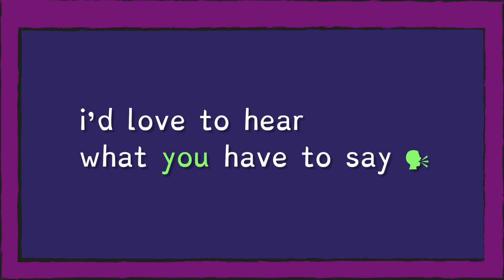Learning and Supporting From Lived Experience | Stephanie Ozuo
A substantive convo with Stephanie Ozuo, a Careers Advisor and founder 'Cover My CV', who uses her lived experience of ADHD to support fellow neurodivergent individuals obtain and maintain gratifying employment.

In this episode, amongst other topics, we spoke about:

00:00 Introductions
06:08 Stephanie's skills and how she made them her work
09:33 Effective CV and Cover Letter writing
14:10 Using transferable skills as a substitute for hard examples
17:10 Seeking work aligned with ones greater goals
20:22 Pivoting to new mission-based challenges and missions
22:22 The need to affirming employees and build confidence in one's strengths
29:06 Why Stephanie focuses on neurodivergent individuals
41:36 How some neurodivergent traits are perceived when the intersect with  other identities
45:46 The 'Pet to Threat phenomenon
51:05 Stephanie's future plans and book
53:33 Advise on achieving a goal
56:29 Round up

Please do follow the show to be notified when new episodes are released, and subscribe to the YouTube channel for video versions of each episode, and the oppertunity to engage via the comments section.

For more see the Working to Work home page, and follow on Twitter and Instagram @workingtoworkuk